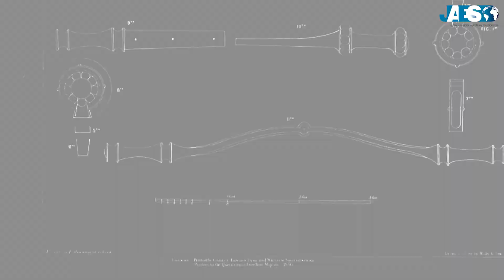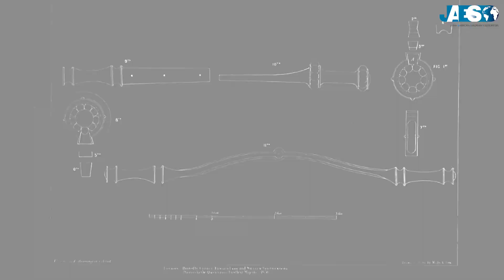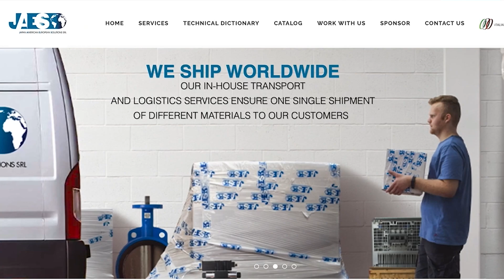History of Bearings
Bearings are mechanical tools that have the ability to reduce or eliminate friction between two or more elements in rotary or linear motion between them.

In this video we will see the history of bearings, and in the videos of this playlist you will see each kind of bearing.

Jaes, leader in the industrial supplies sector for more than 10 years, has become the reference partner for some of the most important engineering companies by providing them with every kind of bearing.

The first intuitions on bearings were elaborated by Leonardo da Vinci, before they became the subject of studies, insights, evolutions and patents up to the currently known form.

But, the first patent was filed in 1794 by Philip Vaughan, a Welsh blacksmith very observant of technological innovations, who made a significant contribution to the design of the first prototypes of ball bearings.

A second patent was filed in 1869 by Jules Suriray, a Parisian bicycle mechanic. The invention was immediately applied in the cycling sector, for important races such as the Paris-Rouen, the first road cycling race, held on August 3, 1869.

Ball bearings spread more and more since they could be used in different fields but, being difficult to produce, they could not be manufactured in large quantities. It was the German Friedrich Fischer who revolutionised the market thanks to the creation of a machine for grinding balls, starting the process of industrialisation of rolling bearings.

Finally, Henry Timken and Sven Gustaf Wingqvist revolutionised the market, founding real industrial giants capable of producing bearings in large quantities and carrying out R&D operations that led to the current composition and versatility of this mechanical component frequently used nowadays.

Do you know how the bearing works and how it is lubricated? Find out in the next video.

If you think this video was useful, let us know by leaving a like and a comment. We suggest visiting our website jaescompany.com to find out more about our next projects.